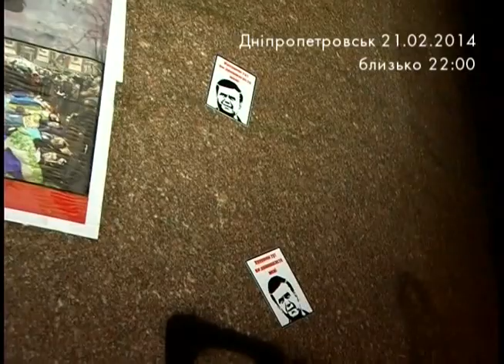В Днепропетровске снесли памятник В.И.Ленину 21.02.2014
Действие длилось более 6 часов.